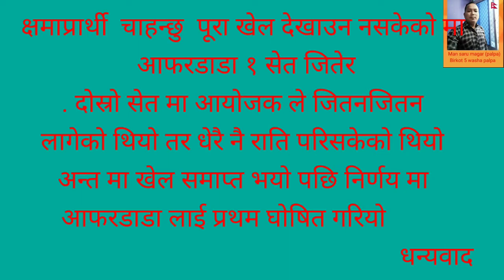पाल्पा -पुर्बखाेला बिरकाेटमा आयाेजित खेल मा आयाेजक vs अफरडाडा कसले मारला बाजि🤜🤜👍️....??